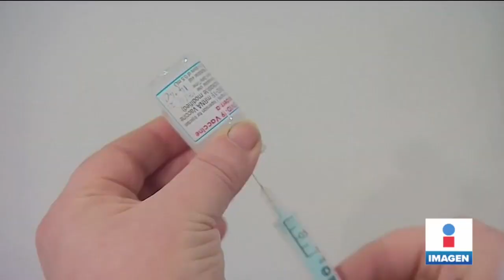El tequila se mantiene en crecimiento; sus ventas subieron 37% en agosto | Noticias con Yuriria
El tequila se mantiene en crecimiento. De acuerdo con el Consejo Regular del Tequila, al mes de agosto sus ventas han subido 37% en comparación con el año pasado.